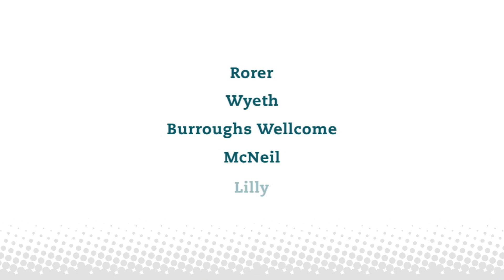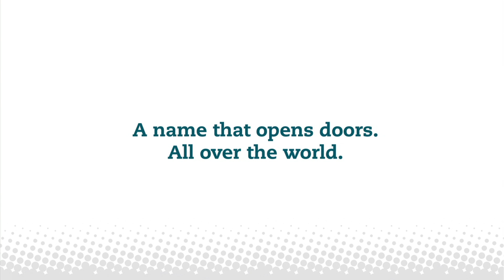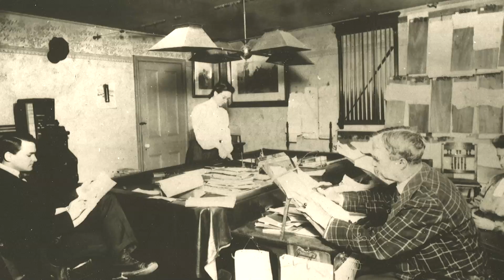Discover -- Philadelphia College of Pharmacy: A Rich Legacy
In the nearly two centuries since its founding, Philadelphia College of Pharmacy (PCP) at University of the Sciences has been dedicated to advancing patient care, providing hands on education, and exploring new frontiers of pharmaceutical science. Graduates of PCP have left their mark in many ways. Six of the world's largest pharmaceutical companies were founded by PCP alumni. In addition to its doctor of pharmacy degree program, the college also offers degrees in pharmaceutical sciences and pharmacology and toxicology. The venerable college remains the heart of USciences -- a university that has grown up around it.